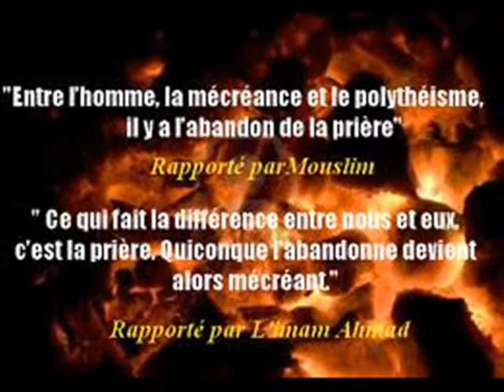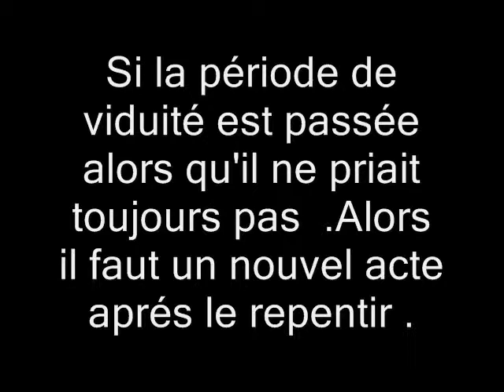Refaire le contrat de mariage?"Sheykh fawzan (hafidhahou LLAH)